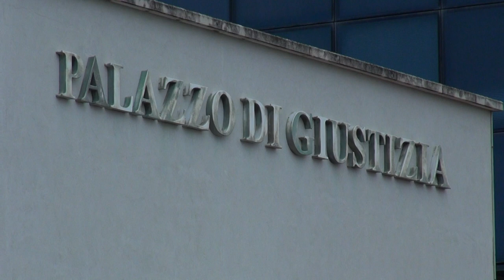DUE ACCOLTELLATI, VENTISEIENNE ACCUSATO DI TENTATO OMICIDIO